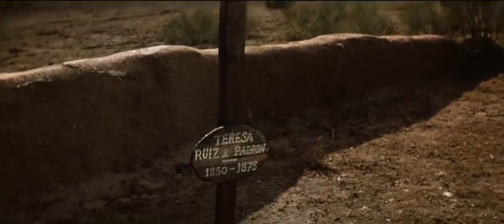Savage Pampas WESTERN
Savage Pampas is a 1966 American Western film directed by Hugo Fregonese and starring Robert Taylor, Ron Randell and Marc Lawrence.[1] The film was a co-production between Argentina, Spain and the United States, and was a remake of the 1945 Argentine film of the same title which Fregonese had co-directed.[2][3] The film's location shooting took place in Spain, a popular location for westerns during the era. The film's action is set in the Argentinian Pampas around the time of the Conquest of the Desert.

Director : Hugo Fregonese
Writers : Hugo Fregonese(screenplay)John Melson(screenplay)Ulises Petit de Murat(novel "Pampa bárbara")
Stars : Robert Taylor, Mario Lozano, Felicia Roc